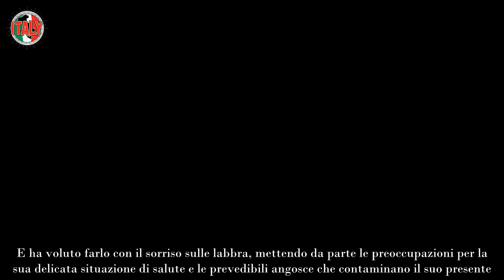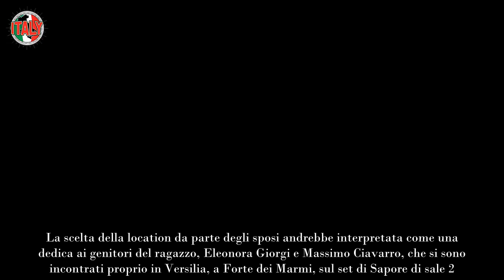Eleonora Giorgi aggiorna i fan sulla sua malattia é successo tutto dopo le nozze del figlio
Eleonora Giorgi ha fatto di tutto per partecipare alle nozze del figlio: l’attrice è da tempo malata, ma non vuole arrendersi.

Negli ultimi tempi Eleonora Giorgi ha dovuto affrontare parecchie feste importanti. E ha voluto farlo con il sorriso sulle labbra, mettendo da parte le preoccupazioni per la sua delicata situazione di salute e le prevedibili angosce che contaminano il suo presente. L’attrice, vera icona del cinema anni ’80 italiano, ha infatti prima assistito alle nozze del figlio primogenito Andrea Rizzoli e poi ha partecipato, giorni fa, al matrimonio del suo secondo ragazzo, Paolo Ciavarro.